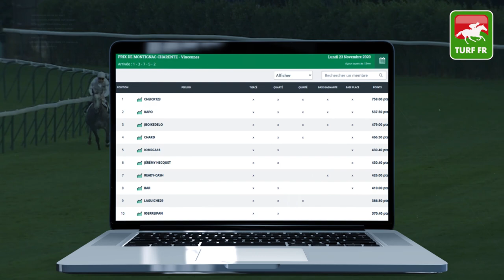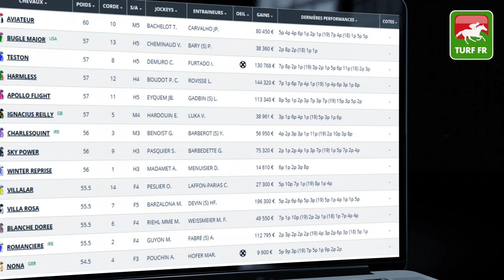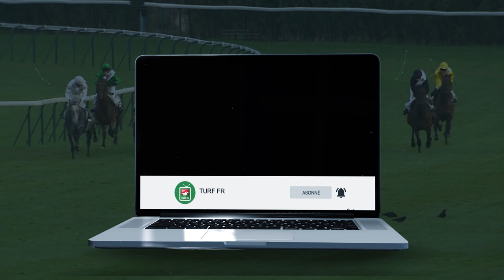Prono Quinté TURF FR : PRIX LYPHARD - Mercredi 25 Novembre 2020 - Deauville 🏇 PMU #221550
🥇 Retrouvez le pronostic exclusif de notre expert Turf Lucius Simenon pour le PRIX LYPHARD le Mercredi 25 Novembre 2020 à l'hippodrome de Deauville en France.

✅ NOS LOGICIELS TURF :
✔️ Logiciel TURF INFO Professionnel Edition: